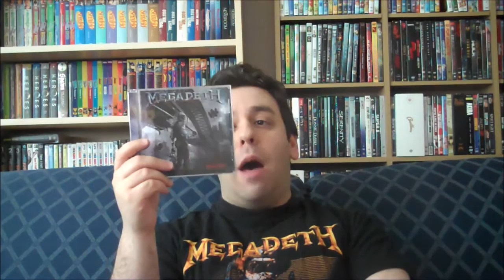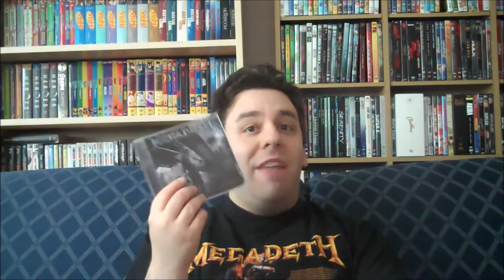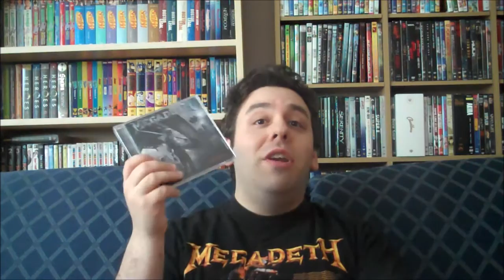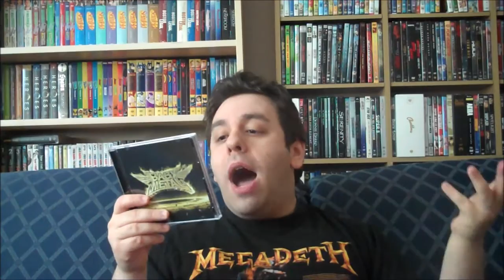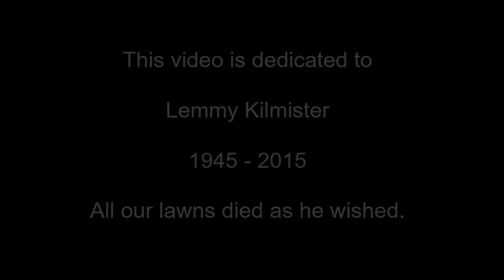Dystopia and Metal Resistance Review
The world of music can give us some expected and at the same time something truly unexpected. Heavy Metal, is always full of surprises.

This video is dedicated to Lemmy Kilmister